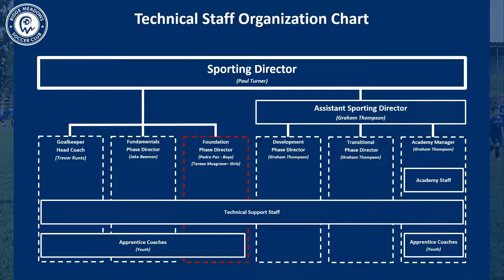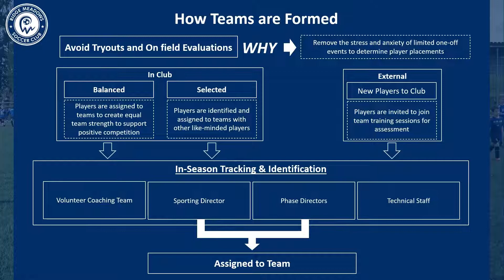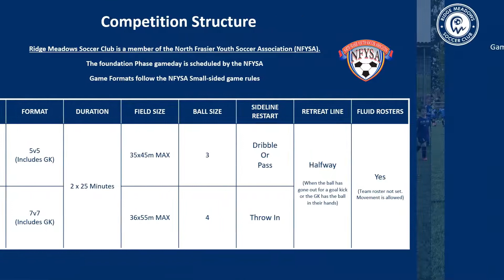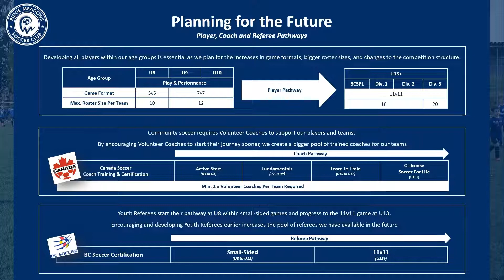RMSC Foundation Phase Program Overview 2022 23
The Foundation Phase consists of Play and Performance programs aimed to maximize the development of each player between the ages of U8 (7-year-old) to U10 (9-year-old).

This video provide an overview of the Program and Player Pathway as children move through these age groups.